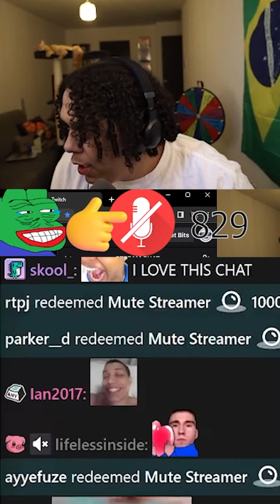Zoil's channel point redeems get out of control